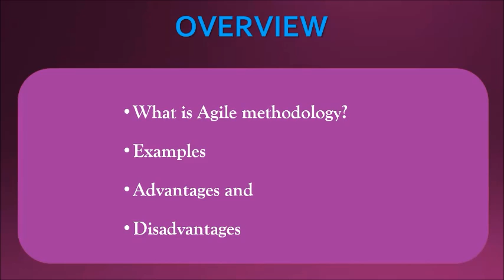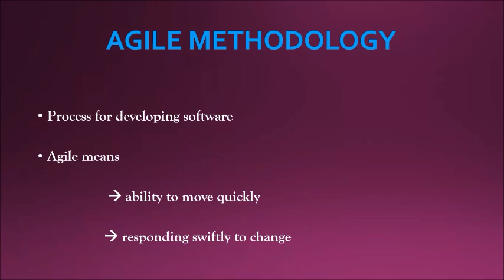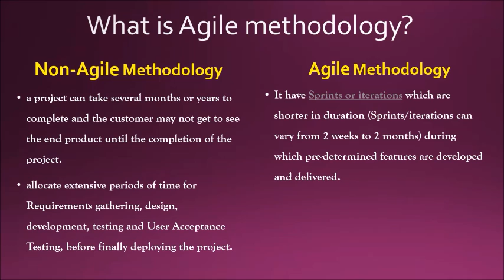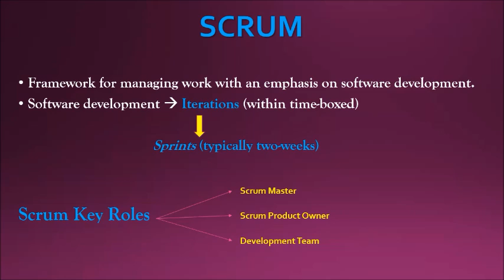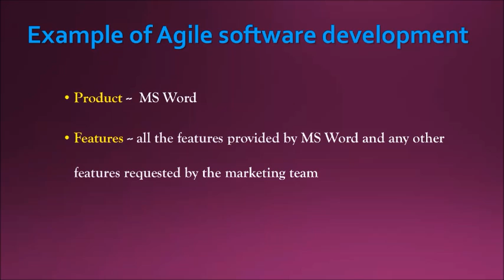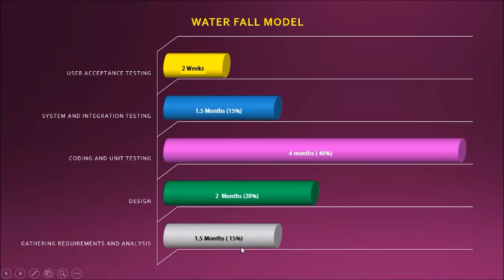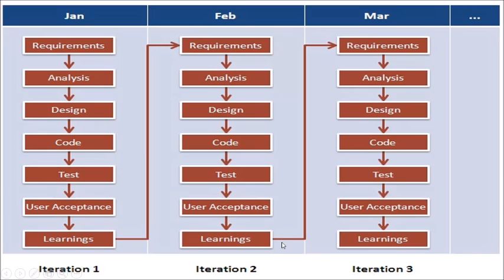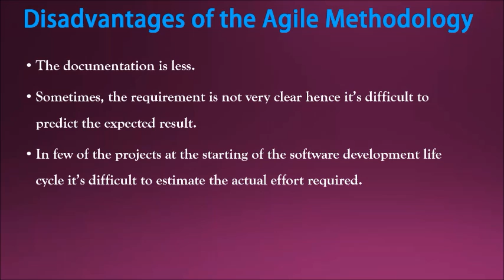Agile Methodology in TAMIL/ (LECTURE - 7)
IN this video Explains about the concept of Agile Methodology. IN this Topic we also discussed about
1. What is Agile Methodology?
2. Examples
3.Advantages and Disadvantages of Agile methodology in software engineering.